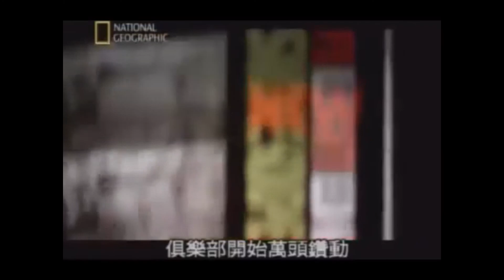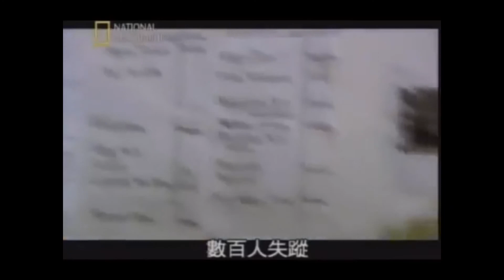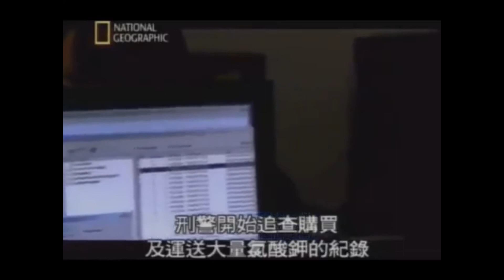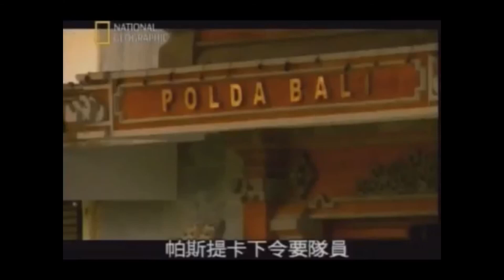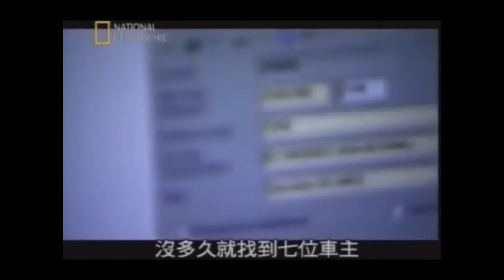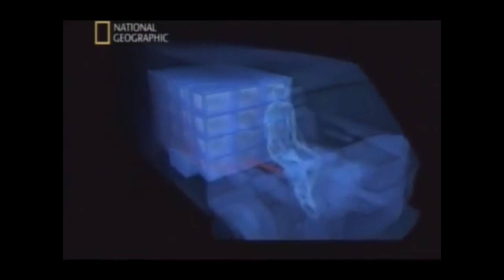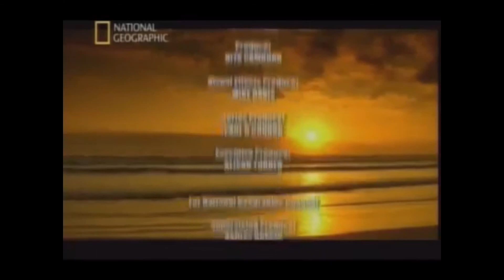The Bali Bombing || The Disaster Channel